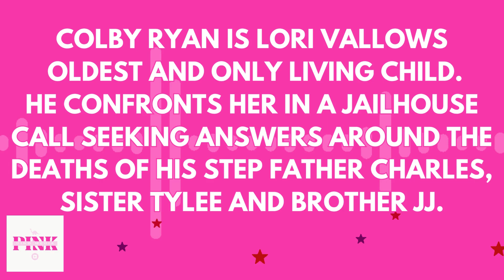Lori Vallow's Son Colby Ryan Demands Answers in Emotional Jail Call (audio)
Lori Vallow, a name that has become synonymous with one of the most bewildering and heart-wrenching cases in recent true crime history, has captured the attention of millions worldwide. The saga, unfolding across multiple states from Arizona to Idaho, involves mysterious deaths, missing children, and a series of legal proceedings that have yet to fully reveal the depth of this tragic story.

At the heart of the case are Lori Vallow's two youngest children, Joshua "JJ" Vallow and Tylee Ryan, who were reported missing in November 2019, leading to a nationwide search. The disappearance of JJ and Tylee unveiled a complicated narrative entangled with allegations of extreme religious beliefs, a series of untimely deaths surrounding Lori, and her subsequent marriage to Chad Daybell, an author with doomsday-focused writings.

The investigation into the children's whereabouts took a grim turn in June 2020, when authorities discovered the remains of JJ and Tylee on Chad Daybell's property in Rexburg, Idaho. This discovery led to multiple charges against Lori Vallow and Chad Daybell, including conspiracy to commit murder, murder, and grand theft in relation to the deaths of JJ and Tylee, as well as the death of Chad's previous wife, Tammy Daybell.

Lori Vallow's journey from a mother to a defendant in a major criminal case raises numerous questions about her motives, the influence of her beliefs, and the justice sought for the victims. As the legal proceedings against Lori Vallow and Chad Daybell continue, the world watches closely, hoping for answers and justice for JJ, Tylee, and Tammy Daybell.

Lori Vallow was found guilty on her Idaho charges will be tried for her Arizona crimes in 2024.

Chad Daybell trial starts April 1st, 2024.